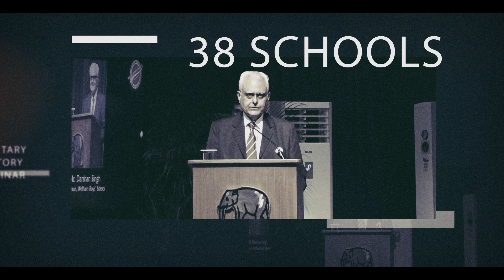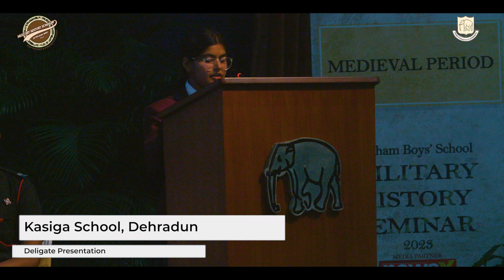Session 3: Medieval Period | Welham Boys' Military History Seminar 2023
The panellists in this session were Lt Gen KJ Singh, Col Ajay K Raina and Mr Sai Deepak Jayakumar. It was moderated by Mr Shiv Kunal Verma.